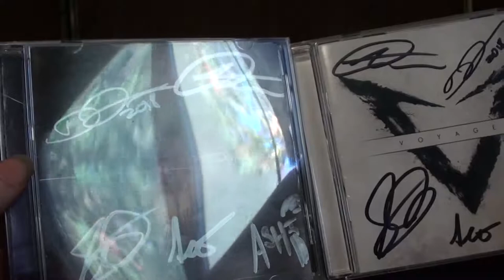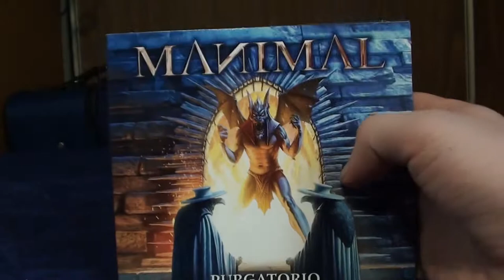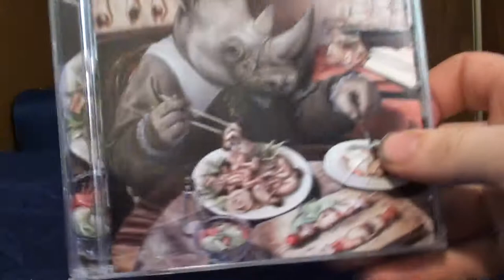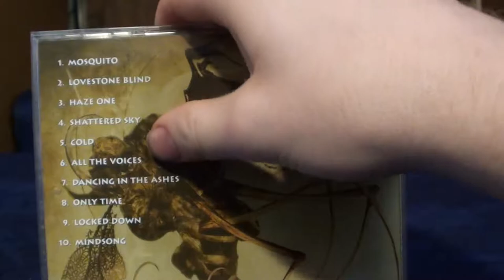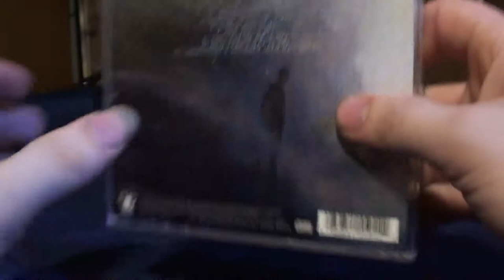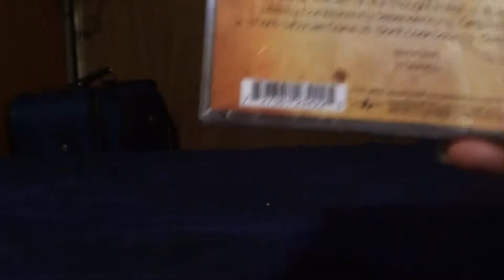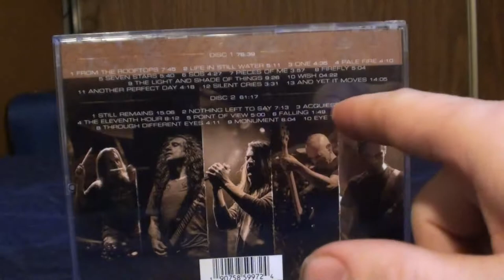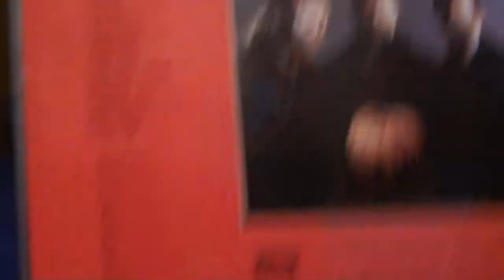Six Month Collection Update Part 3 (CD's)